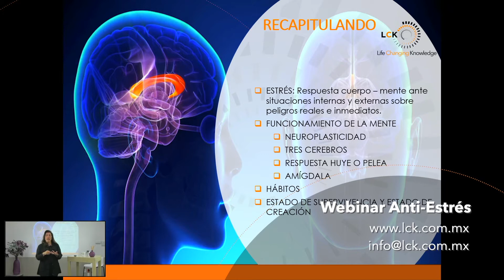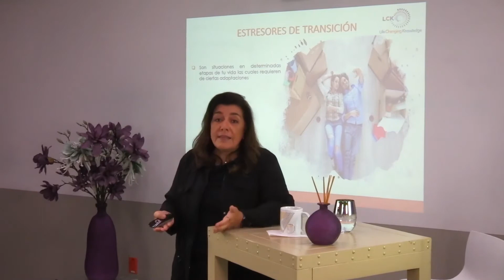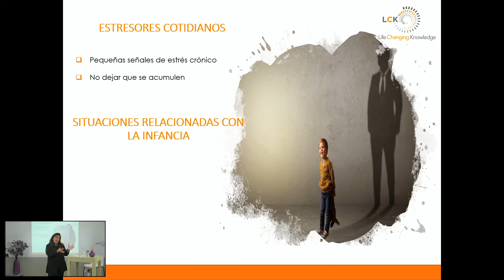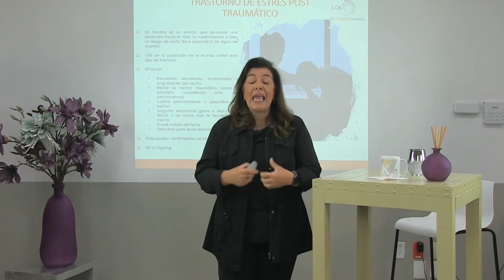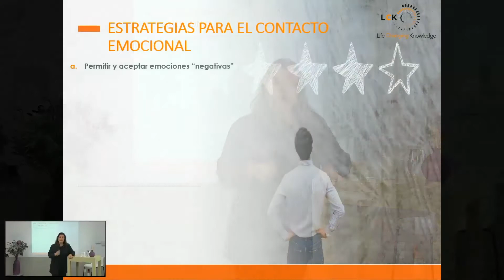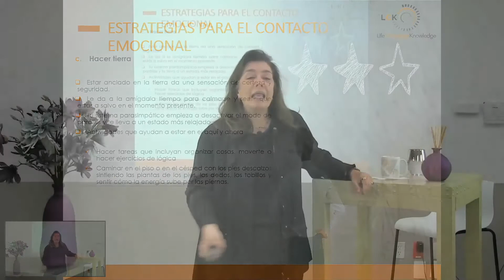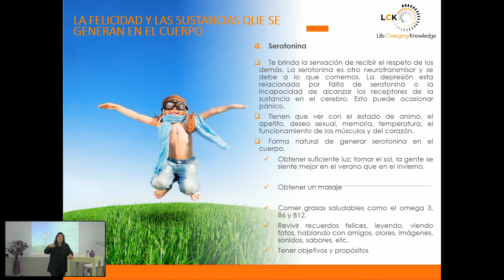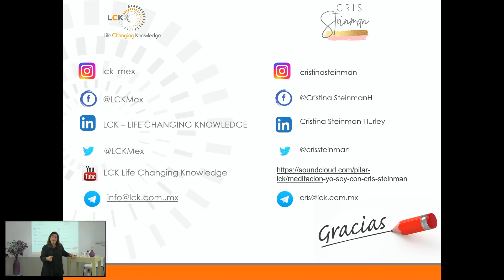Webinar Antiestrés sesión 2, impartido por Cristina Steinman.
QuédateEnCasa y disfruta de este Webinar antiestrés.
En esta sesión entenderemos cuales son las necesidades emocionales del ser humano como factor detonante como motivo para la acción y sus implicaciones para la disminución del estrés.